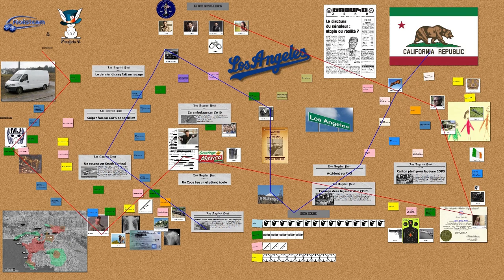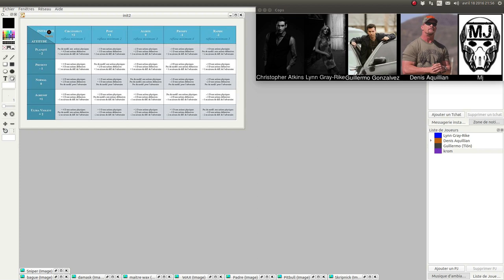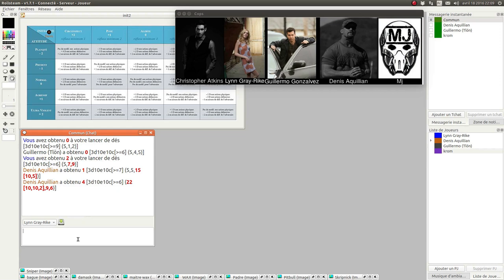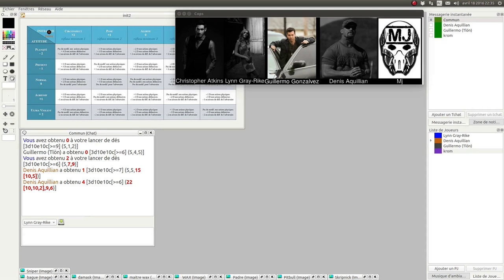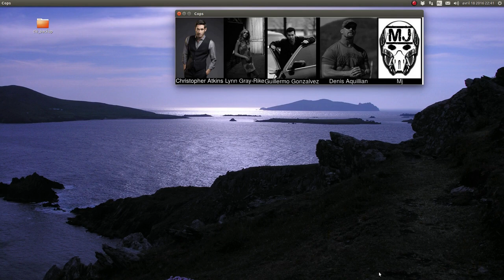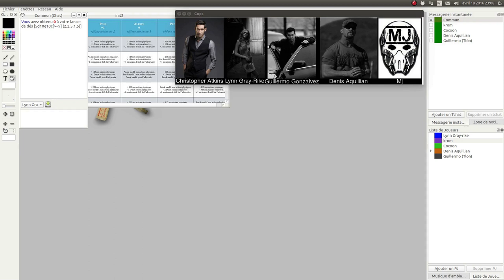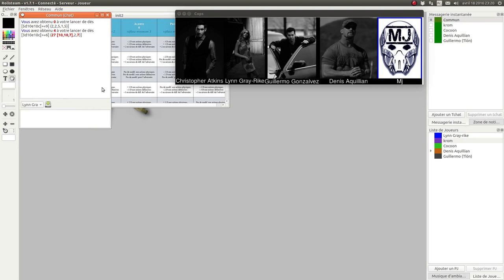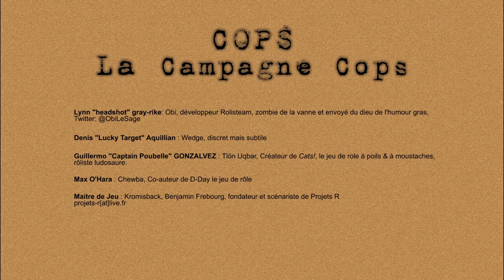JDR - COPS - Campagne Officielle - Épisode 10 - Mise à pieds - Rolisteam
Description:
Les joueurs sont éclaboussés par le scandale. Ils sont mis au placard mais ils vont faire le coming out.